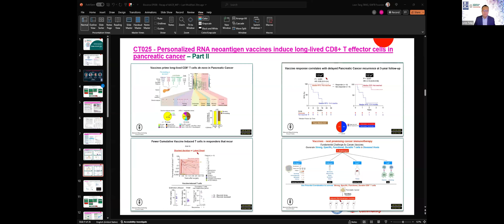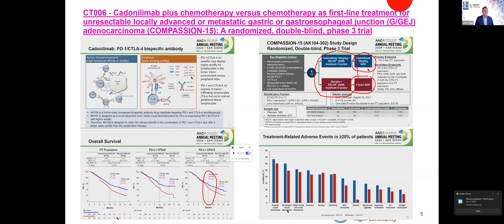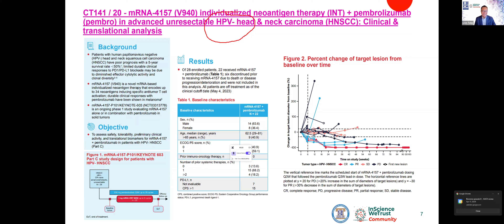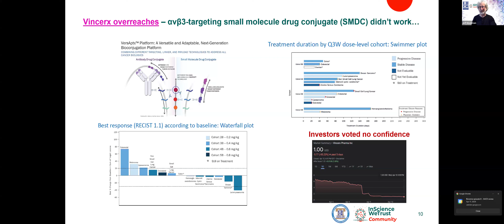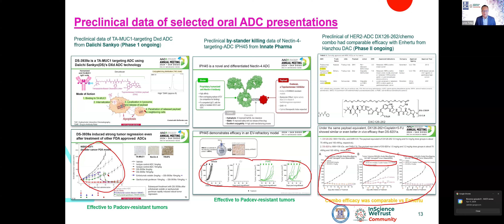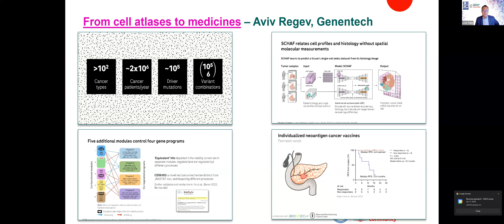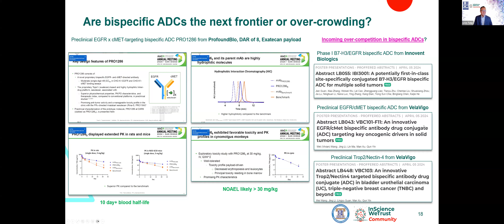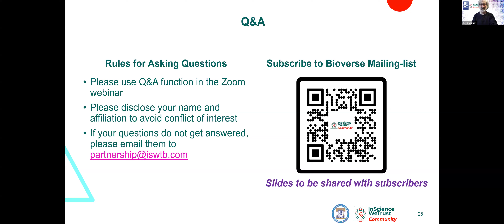Bioverse episode 8 - Recap of AACR 2024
Join Bioverse webinar episode 8 to review the exciting presentations from AACR 2024 in San Diego. Our experts of cancer research and drug development will share will discuss:
• The industry-shaping data of ADC and radiopharmaceutical
• Clinical data from cell therapy, bispecific antibody, cancer vaccine, targeted therapy, and other drug classes
• Novel targets and industry-shaping scientific breakthroughs
• Practice-changing or market-moving clinical trial data
• Highlights of presentations from Asian biotech companies